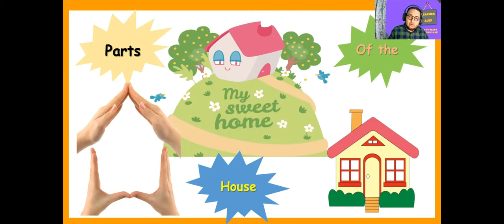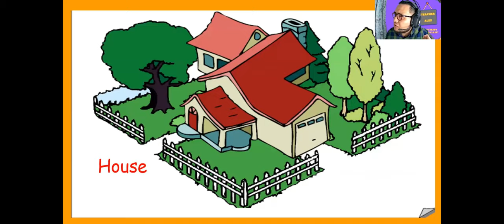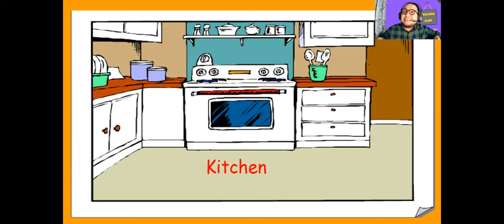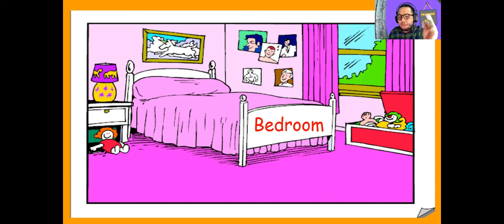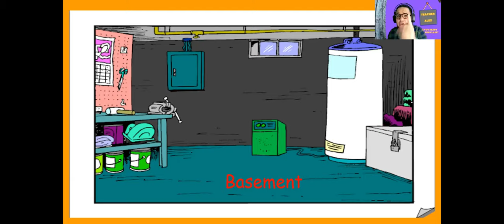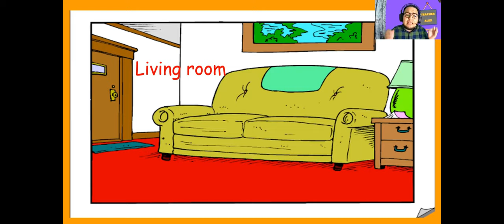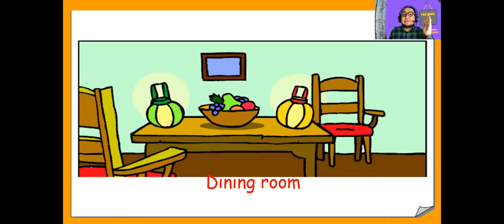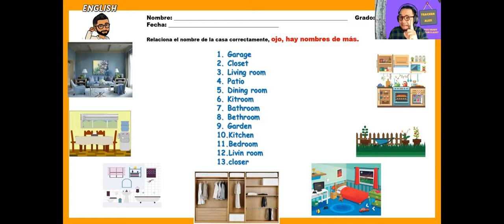English class: Parts of the house cicle 1 and 2 | clase de ingles: partes de la casa ciclo 1 y 2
En esta clase, los alumnos serán capaces de identificar la forma adecuada las partes de una casa.

¿Qué otra parte de la casa hizo falta? ponla en los comentarios  ↓ ↓ ↓ ↓ ↓ ↓ ↓ ↓ ↓ ↓ ↓

In this class, students should be able to identify the parts of the house accordingly.